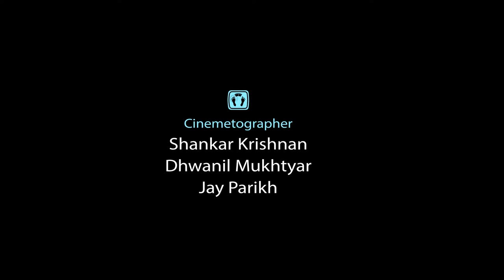Mr. Doer - A film by Jay Parikh for India film project 48 hours competition